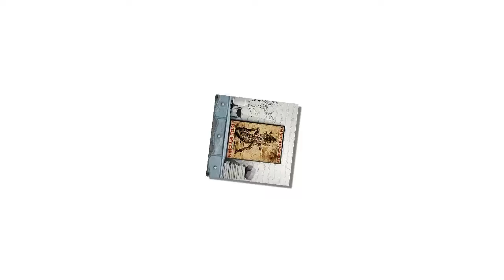BEAUTIFUL Motorcycle girl I'm not backrest I ride my own poster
Aunt Pauline said that had defended their case to the office and security, they had been sitting in the small box office filled with scrap paper for hours waiting to see if anyone said anything. Motorcycle girl I'm not backrest I ride my own poster. I asked Aunt for forgiveness and I tried to explain, but Auntie just coldly said that she was glad that I got home safely, then hung up. Oh my dear! I just looked at the clock on the wall, it was 4 in the morning. I must be a little prickly. Mai still has a billion work to do.